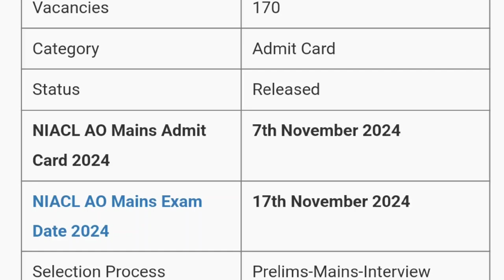NIACL AO 2024 Admit Card Released | NIACL AO 2024 Admit Card Declared by MDE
Is video me ham aapko NIACL AO Admit Card released 2024 ki details dene waale hai.